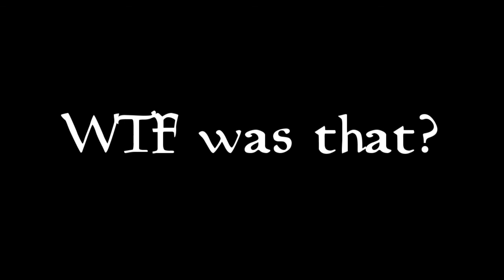Ramblings 9/17/2012 - Tempest & Faction as Friction 1.10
Join Big Dave as he rambles on at length about the new Warrior soul and the new move to "factionless" RIFT in patch 1.10.